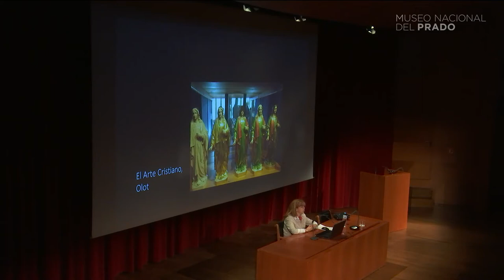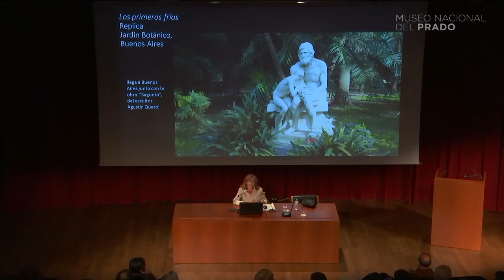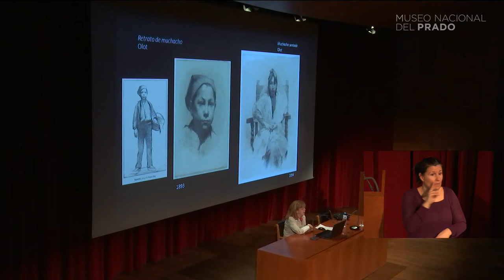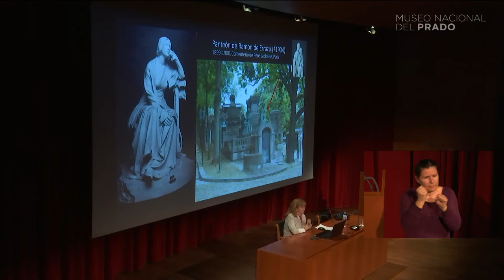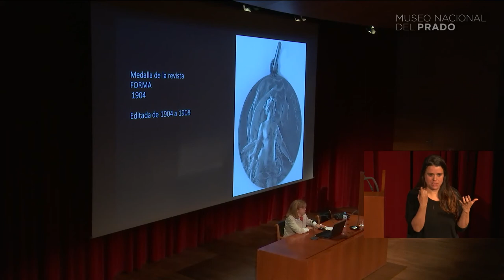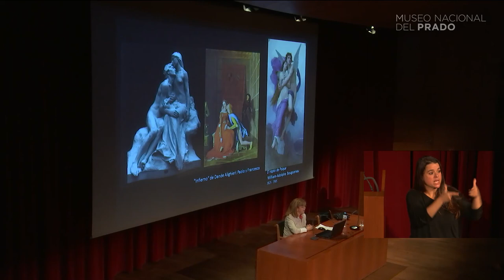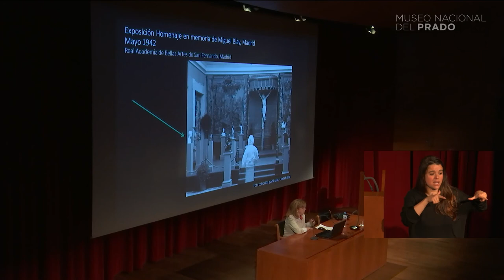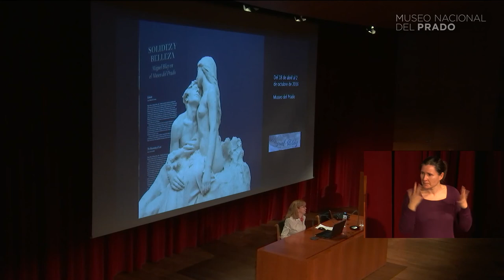Conferencia: La exposición Solidez y Belleza. Miguel Blay en el Museo del Prado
Conferencia impartida por Leticia Azcue, Jefe de Conservación de Escultura y Artes Decorativas del Museo Nacional del Prado.